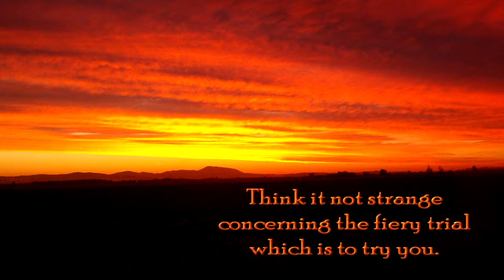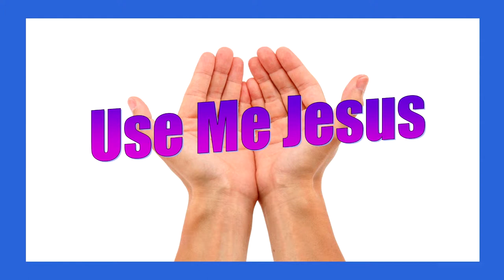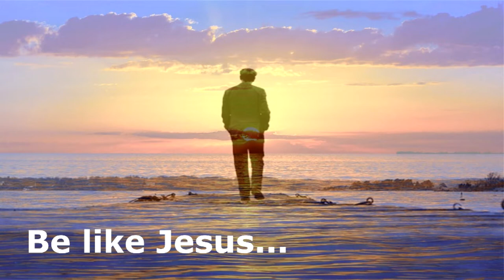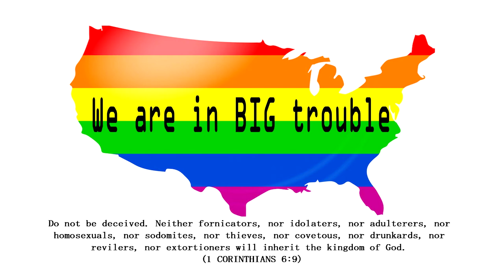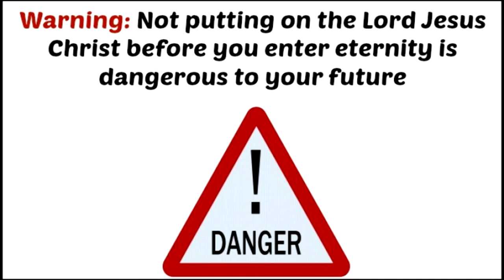Enemies of the Cross